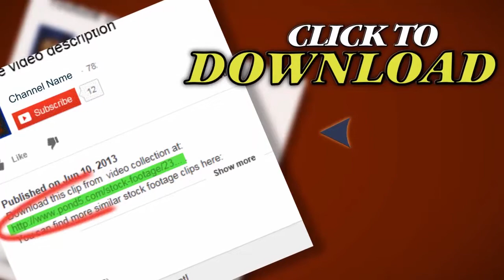Playing The Guitar In Front Of A Green Screen. Stock Footage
Thank you for visiting our page Playing The Guitar In Front Of A Green Screen. Stock Footage"